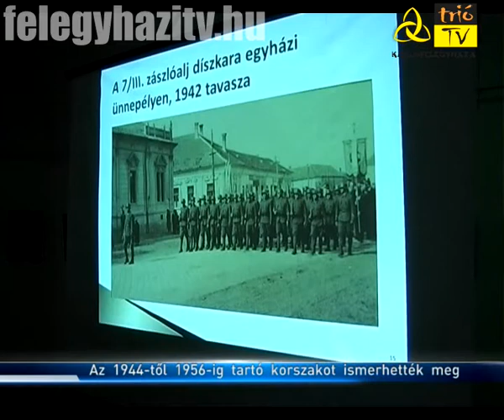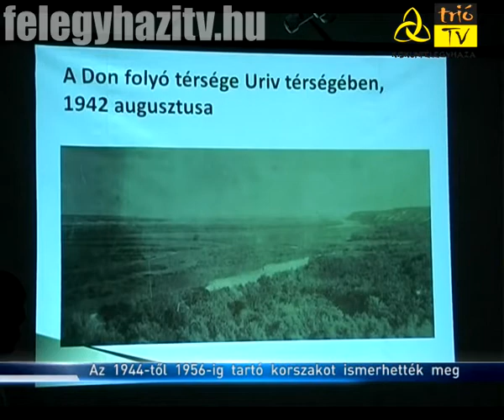Az 1944-től 1956-ig tartó korszakot ismerhették meg